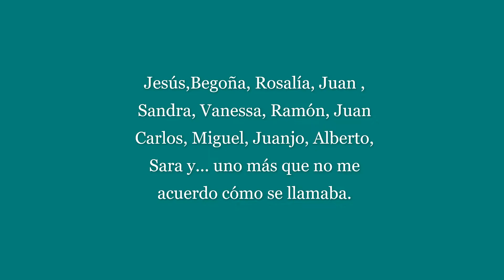SORIA LOS RABANOS 6oct19